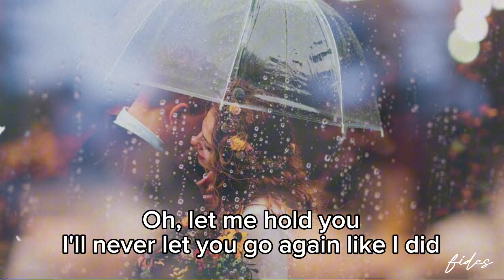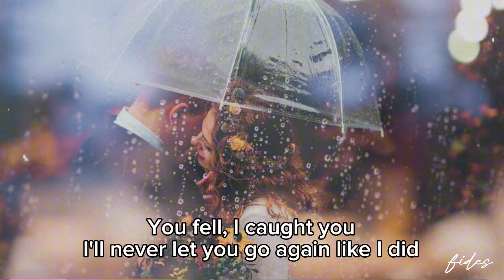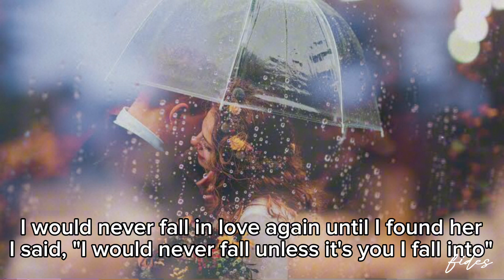Until I Found You-Stephen Sanchez | Lyrics